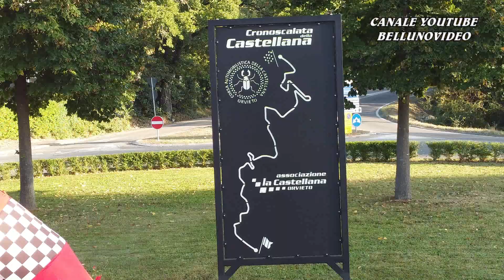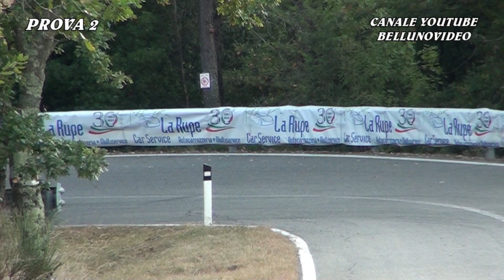SALITA DELLA CASTELLANA 2023 - ORVIETO | GIANLUCA GROSSI | RENAULT CLIO RSPLUS 2000 | VIDEOCLIP